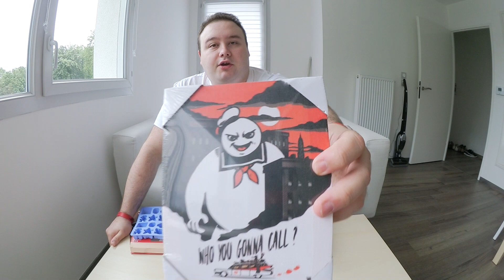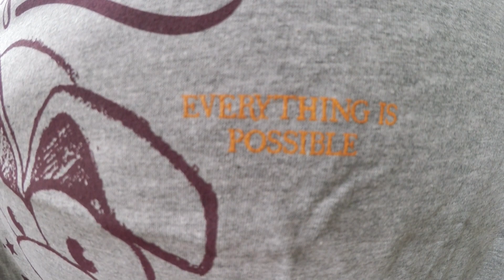WOOTBOX Thème RETRO de Juillet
Salut la TeamTed
Pour le mois de Juillet, la WOOTBOX est sur le thème Rétro !

► Caméra utilisée pour cette vidéo :
Canon Legria Mini X

Pour jouer avec nous, savoir à quoi on joue et connaître les dates des prochains Streams :
Et ajoutez nous : TEDEOUS pour moi et TOLKENA pour Madame ;-)